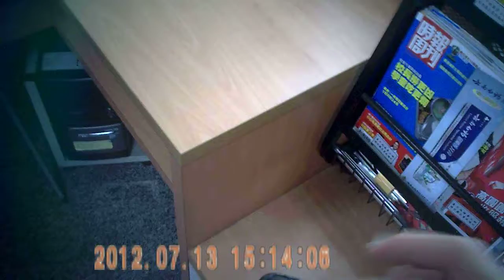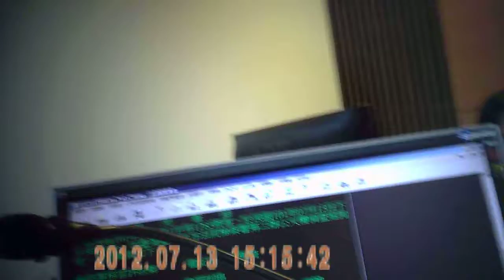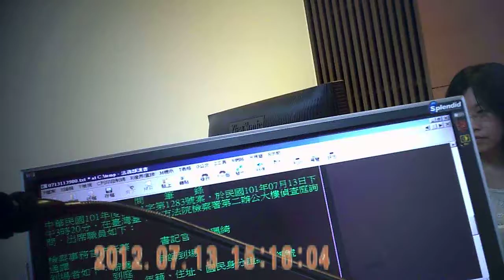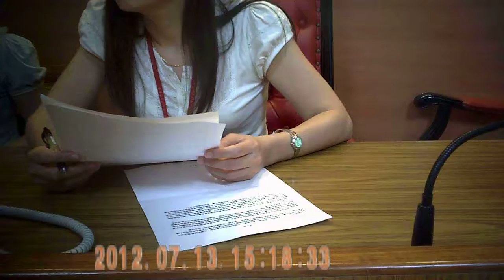按鈴告國泰世華5位檢官吃案